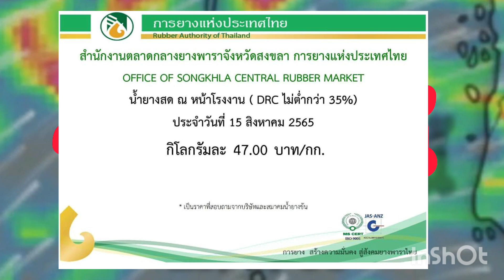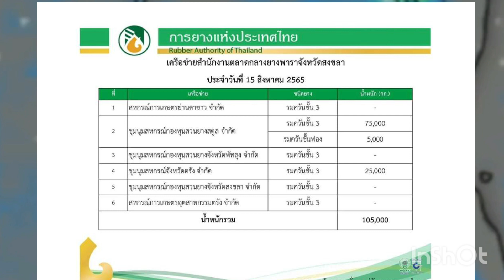ราคายางวันนี้ 15 สิงหาคม 65